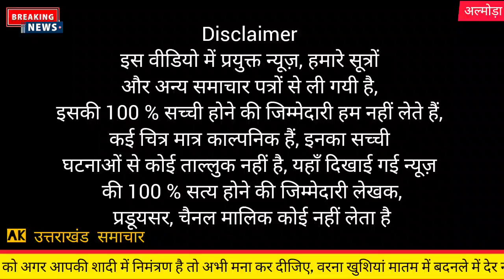अल्मोड़ा : आदमखोर गुलदार मार डाला | Almora adamkhor guldar mar dala